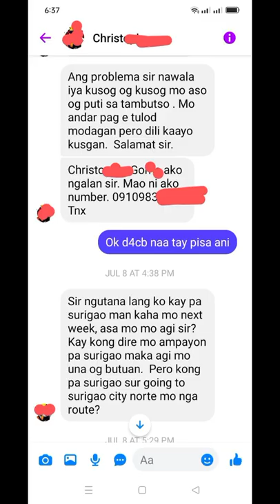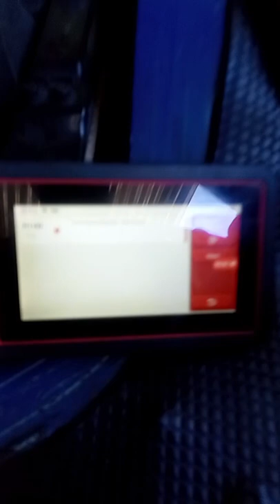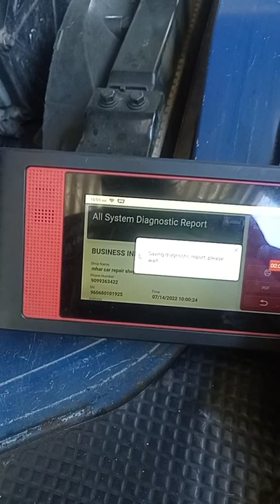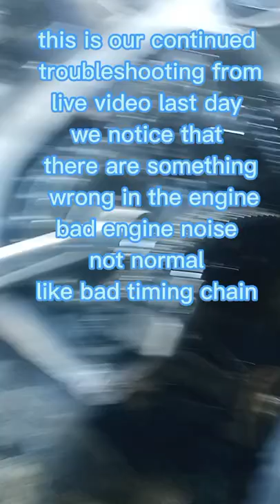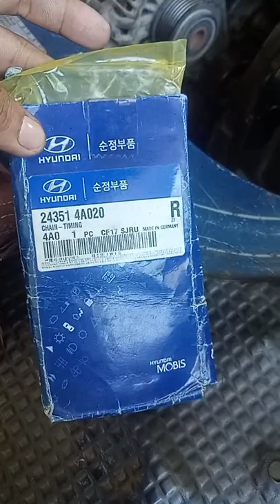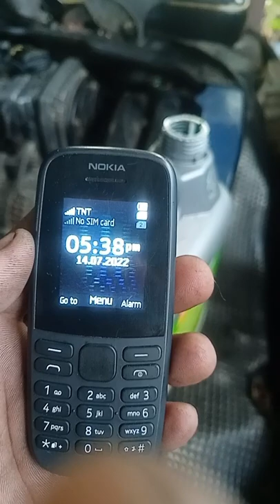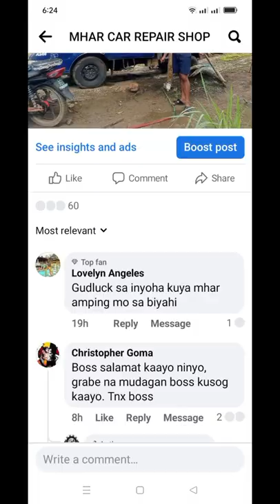Hyundai Porter 2 D4CB p1183 fuel pressure regulator open circuit.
hardstart
low power
whitesmoke